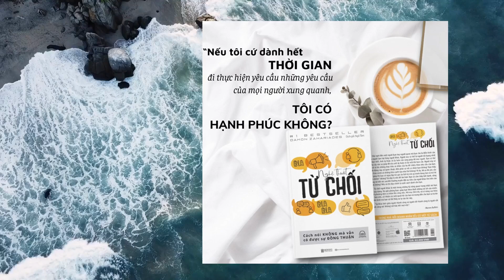[Review Sách] Nghệ Thuật Từ Chối - Cách Nói Không Mà Vẫn Có Được Đồng Thuận - DamonZahariades | EBoo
Nếu từ chối ai đó một cách thẳng thừng rằng “Không” hoặc “Tôi không rảnh” ngay lập tức thì quá sỗ sàng khiến cho người khác cảm thấy rất mất thiện cảm với bạn. Vậy làm thế nào để từ chối một cách khéo léo mà không làm mất lòng người khác? Mời bạn cùng tìm hiểu cuốn sách, “Nghệ thuật từ chối - Cách nói không mà vẫn có được đồng thuận”.
Nghệ thuật từ chối bao gồm 4 phần,
Phần 1: Thói quen làm vừa lòng người khác,
Phần 2: Lý do ta gặp khó khăn khi từ chối,
Phần 3: Mười chiến lược từ chối để không cảm thấy như một kẻ xấu,
Phần 4: Phần bổ sung.
Nghệ thuật từ chối mang đến rất nhiều những câu chuyện diễn ra xung quanh chúng ta hàng ngày. Chúng ta thường có tâm lý ngại khi nói lời từ chối với ai đó nhưng cũng chính vì ngại nên đôi khi chúng ta vô tình làm tổn thương chính bản thân mình. Công việc cá nhân và cả thời gian dành cho bản thân bạn cũng trở nên bị thu hẹp vì ngại từ chối người khác. Tuy nhiên nếu công việc nào bạn cũng ngại ngùng không dám từ chối thì bạn sẽ khiến cho bản thân mình trở nên mệt mỏi vậy nên việc nói lời từ chối rất quan trọng.
Cuốn sách đưa ra những cách từ chối vô cùng khéo léo, các giai đoạn đưa ra lời từ chối cũng vô cùng hợp lý.
Khi có người nhờ giúp đỡ bạn thường đồng ý ngay mà không xem xét công việc của bản thân, dù bận như thế nào bạn cũng nhận vì sợ bị mất lòng. Khi bạn quá nhiệt tình với những người xung quanh kể cả là những việc nhỏ nhất mà không biết rằng người khác vì thấy bạn dễ nhờ vả nên lúc nào cũng nhờ bạn. Lâu ngày bạn sẽ nhận ra mình rất ngại và không biết làm thế nào để từ chối người khác nữa, bạn trở thành một người mà bất cứ ai cũng có thể nhờ vả được.
Vậy nên bạn cần phải mạnh mẽ, dứt khoát trong chuyện được người khác nhờ vả. Từ chối một cách khéo léo sẽ giúp cho bạn trở nên tinh tế hơn.
Phần 2: Lý do chúng ta gặp khó khăn khi từ chối.
Một trong những lý do khiến chúng ta khó khăn khi từ chối chính là bản thân luôn sống theo cảm xúc, chúng ta luôn nghĩ nếu giúp đỡ người khác sẽ có được cái nhìn thiện cảm hơn từ đối phương như vậy mọi chuyện sẽ thuận lợi hơn. Thế rồi bạn bắt đầu giúp đỡ người khác vô điều kiện mà không thể làm việc cá nhân của mình. Mỗi ngày chúng ta đều có một quỹ thời gian và sẽ thật lãng phí nếu bạn chỉ dành thời gian đó đi giúp đỡ người khác.
Ở chương này tác giả sẽ đưa ra 10 chiến lược giúp cho chúng ta không ngại khi nói ra từ “Không” để từ chối một ai đó.
Đầu tiên tác giả đề cập đến là chiến lược nói thẳng và trực diện, ta nên bày tỏ thẳng thắn với đối phương như vậy sẽ làm cho đối phương thông cảm cho chúng ta. Chiến lược thứ hai chính là không trì hoãn để lẩn tránh yêu cầu của người khác, như vậy chúng ta không chỉ làm mất uy tín của bản thân mà còn khiến người khác mất thiện cảm với mình. Trong trường hợp này thì ta nên từ chối họ luôn để tránh tình trạng mất chữ tín.
Trong cuộc sống có vô vàn tình huống bất ngờ khiến chúng ta đôi khi trở tay không kịp, ở chương này tác giả sẽ mang đến cho chúng ta những cách ứng xử phù hợp trong tình huống đó. Đó chính là sự nhờ vả đến từ những người thân trong gia đình, chúng ta cần phải từ chối làm sao cho không bị mất tình cảm.
1 số Trích đoạn hay trong sách.
Hãy nghĩ đến một người bạn hay người quen mà bạn cho là điển hình của kiểu người làm hài lòng người khác. Người này có thể là người tốt bụng nhất mà bạn biết. Anh ấy hoặc cô ấy luôn sẵn sàng giúp đỡ mọi người. Bạn có thể trông cậy vào sự giúp đỡ của anh ấy hoặc cô ấy mỗi khi bạn cần. Người này sẽ vui vẻ từ bỏ những mục tiêu cá nhân của họ để chiều theo nhu cầu của bạn. Hành động này có quen thuộc đến phát sợ với cá nhân bạn không? Bạn thấy bản thân mình có khía cạnh nào như thế không? Ví dụ, khi ai đó yêu cầu bạn giúp thì bạn có ngay lập tức gác lại bất kỳ việc gì mình đang làm và trả lời “Tất nhiên!” không? Và đây là vấn đề lớn hơn: Bạn có cảm thấy bất hạnh, căng thẳng và kiệt sức sau khi thường xuyên đặt ưu tiên của người khác lên trên của mình không? Nếu có thì đây là cuốn sách dành cho bạn.
Từ chối người khác là một trong những kỹ năng quan trọng nhất mà bạn cần xây dựng. Nó giải phóng bạn, giúp bạn theo đuổi những lợi ích của mình, cả về phương diện cá nhân lẫn công việc. Với mục đích đó, nó sẽ nâng cao hiệu quả làm việc, cải thiện các mối quan hệ của bạn và mang đến cho bạn sự tự tin và yên bình mà bạn có thể thấy xa lạ vào lúc này...

► Đăng Kí & bấm Chuông 🔔 để theo dõi những cuốn sách mới nhất của EBoo nhé !
© Copyright by EBoo ☛ Do not Reup